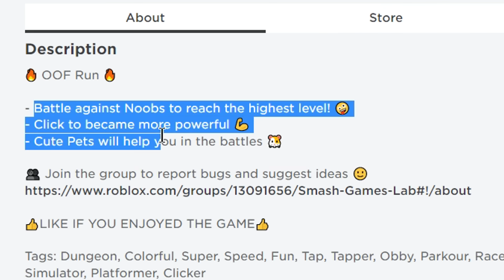Roblox : OOF Run 🏃 การต่อสู้กับ Noob ที่แข็งแกร่ง ยิ่งกดคลิก ยิ่งแข็งแรง !!!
Map